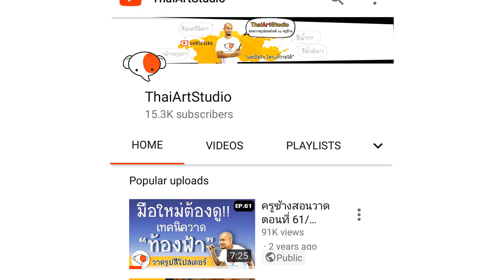จะสอบเข้ามหาลัยศิลปะ ต้องวาด!!..แรเงาแอปเปิ้ลให้ผิวมีความมัน/ ครูช้างสอนวาด ตอนที่ 270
***คอร์สเรียนวาดรูปออนไลน์

คอร์สเรียนสดที่สตูดิโอย่านบางใหญ่
ThaiArtStudio

ติดต่อรายละเอียดงานสอน หรือต้องการให้รีวิวอุปกรณ์วาดรูป